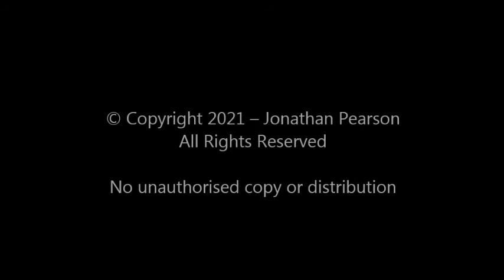Behind the scenes of The Gorgon 1964 - Syd Pearson Special Effects (viewer discretion advised)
Found some old 8mm Cine film showing my Dad, special effects technician Syd Pearson, working on the set of the Hammer movie 'The Gorgon' from 1964. There was no sound on the original movie so I added some music.. there wasn't much to choose from. Please note - this movie contains images of a model of a severed head. Whilst not particularly graphic by today's standards, it is probably not something you want to share with small children.